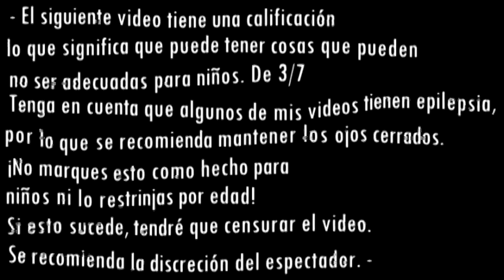Mi nuevo intro